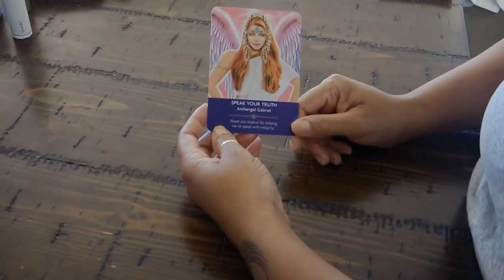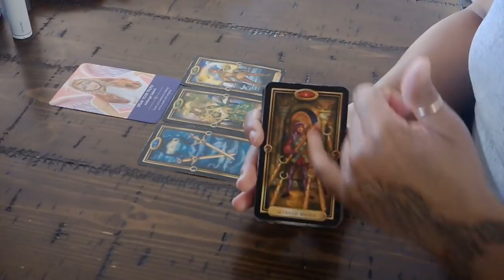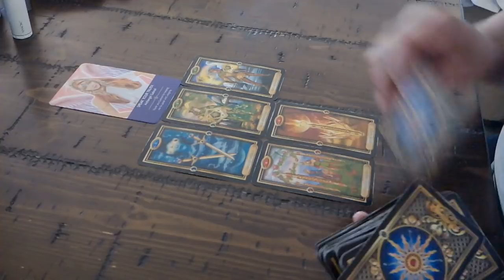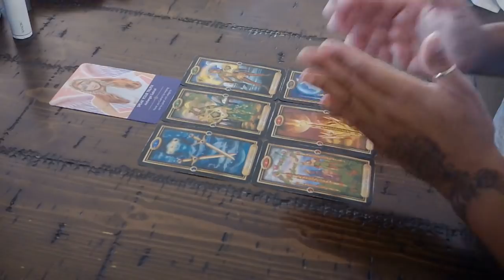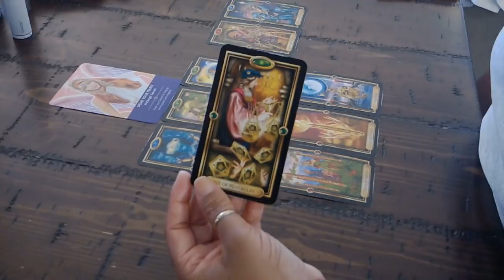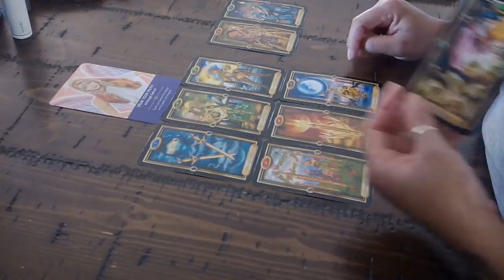TAURUS~DID THEY BLOCK YOU?~JAN.11-12